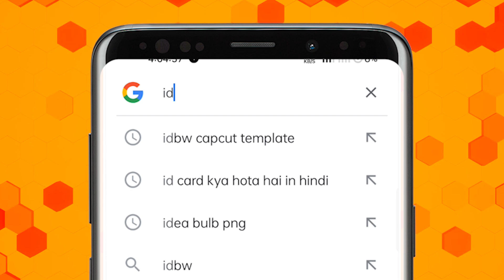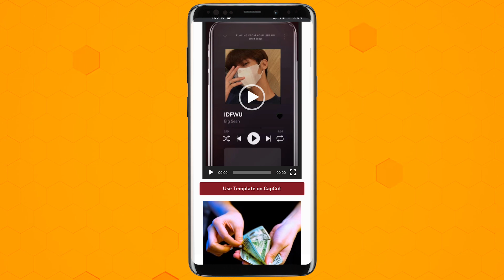IDFWU Big Sean Trending Reel Tutorial | New Viral Capcut Template 🔥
Hey Guys, So in This Video I Am Show You How To Creat Instagram New Trending Reel Editing, So Watch Full Video And Learn How To Edit Viral IDFWU Reel Editing in Just One Click

Sham hai dhuan dhuan music reels editing
Sham hai dhuan dhuan edit
Shaam hai dhuan dhuan reels
jass viral reels editing
Sham hai dhuan dhuan capcut edit
Sham hai dhuan dhuan tiktok trending video editing tutorial
Sham hai dhuan dhuan video editing